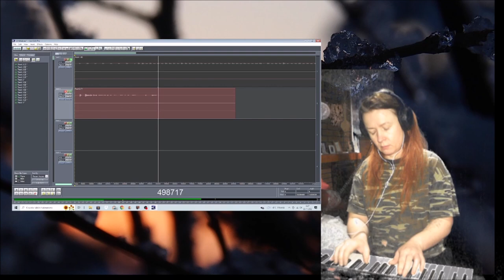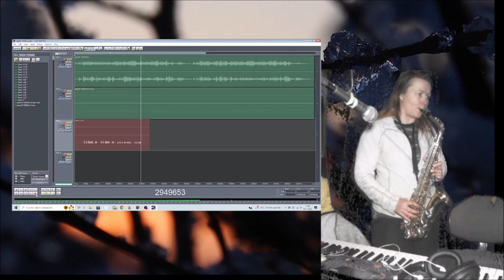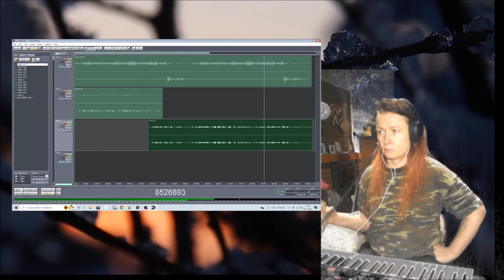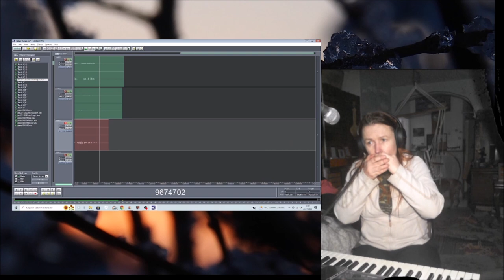Huuliharppu hengailu 23112022 Holopainen